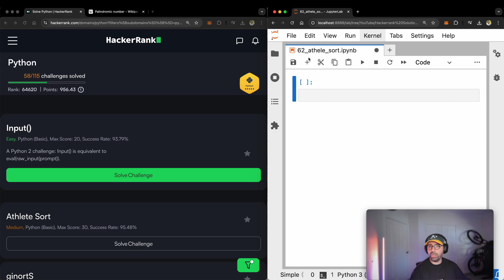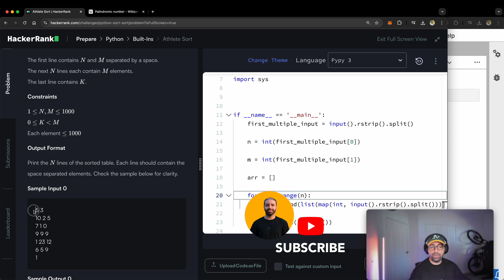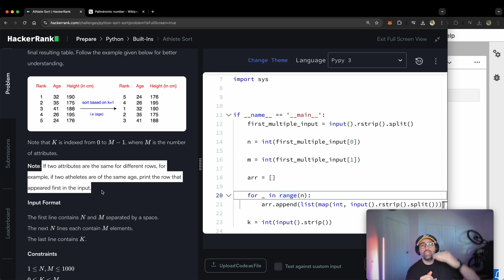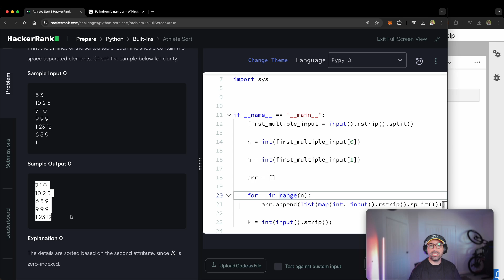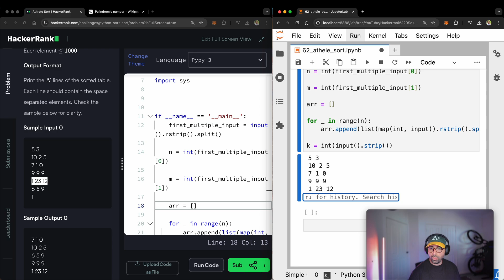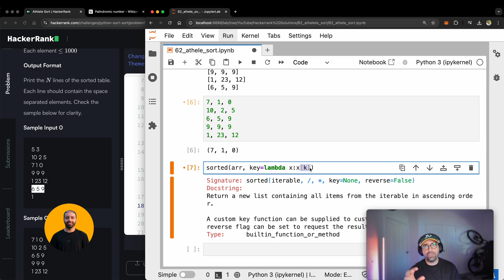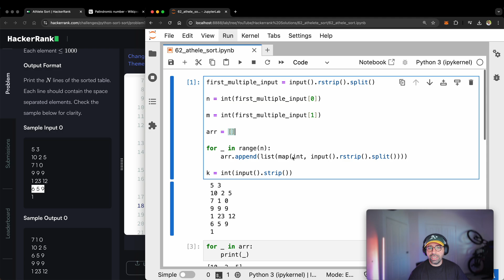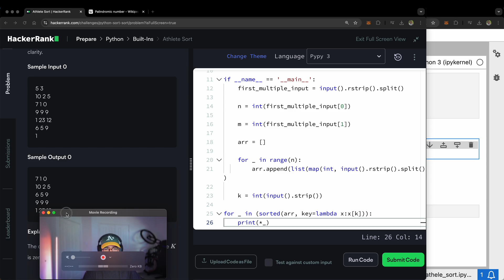61. Athlete Sort: Hackerrank | Python Solution Explained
🏃‍♂️ Ready to master Python sorting with HackerRank's Athlete Sort challenge? This problem is a fantastic way to level up your sorting skills using lambda functions and custom sort keys!

WHAT YOU'LL LEARN:

✅ How to sort 2D arrays with multiple criteria
✅ Master Python's lambda functions for custom sorting
✅ Handle HackerRank input/output formatting
✅ Understand the K parameter for column-based sorting
✅ Apply sorting rules with ascending/descending logic
✅ Debug and test your solution step-by-step

⏱️ CHAPTERS:
0:00 - Introduction to Python Built-in Functions
1:03 - Understanding the Problem Statement
2:03 - Task Requirements and K Parameter
3:10 - Sorting Rules and Edge Cases
4:12 - Setting Up the Solution Code
5:14 - Reading Input Data and Arrays
6:16 - Testing with Sample Input
7:18 - Expected Output Analysis
8:20 - Implementing Sort with Lambda Function
9:27 - Formatting Output Correctly

Found this helpful? Drop your questions in the comments - I love helping fellow developers grow! 🚀